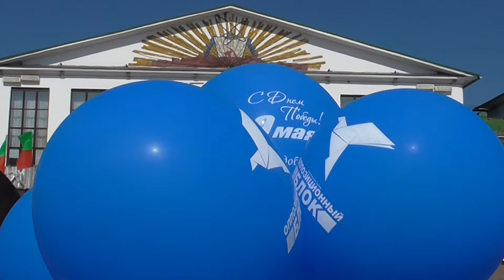9 мая. Жовтневый район. ДК "Центральный". Театрализованное представление. 1 часть